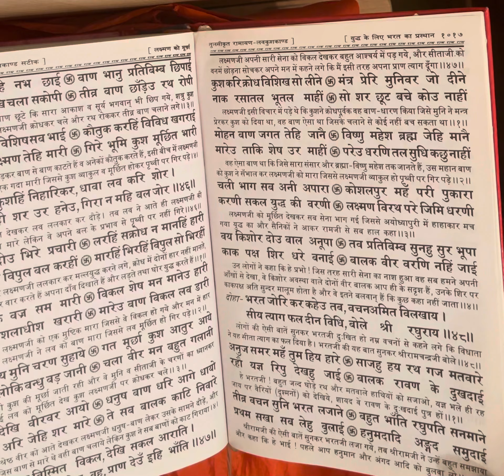Ramayan Paath Part 167#ramayan